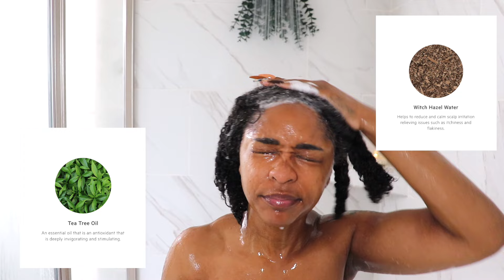Can the TPH Scalp Care Collection treat DRY, ITCHY, & FLAKY scalps? WASH DAY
A wash day with TPH SCALP CARE Collection may not have been what you asked for, but it’s what you got! I dug deep and researched the main ingredients, and a few others, and how those ingredients improve scalp health. I suffer from Seborrheic Dermatitis so I dropped some gems about how these products work WITH our scalp condition.

PRODUCT LIST:

FAQs:
EDITING SOFTWARE: FINAL CUT PRO X
CAMERA USED: CANON T7i
AGE: 31 YEARS YOUNG
OCCUPATION: PROJECT SPECIALIST
MILITARY SERVICE HISTORY:
ARMY OFFICER - CPT (R) W/ 9 YRS OF SRVC
BRANCHES - HUMAN RESOURCES AND CHEMICAL